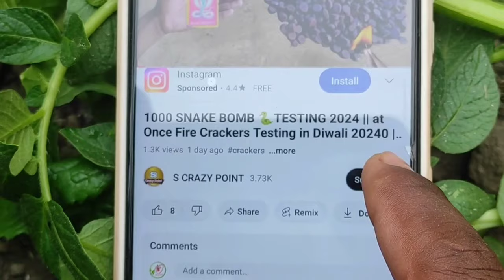50000 Testing Mirchi Cracker With Tyre || Cracker Testing Video 2024 || ये क्या हो गया साप को ?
50000 Testing Mirchi Cracker With Tyre || Cracker Testing  Video 2024 || ये क्या हो गया साप को ?

Testing 1000 Mirchi vs 100 Vip Patakha || Testing Vip Cracker || Green Bumb vs tyre क्या टायर फटेगा?
Hello friends, in this video we have tested different types of crackers which we have included in our Diwali fireworks stock and tested different types of crackers.
Simply put, in this video we will test the naagin patka, diwali atom bumb skyshot cracker,pataka   fireworks store. This crackers video shows you the functions performed by different types of crackers. Diwali crackers are a lot of fun to test, and in this crackers video we have tested a lot of crackers. Crackers go to Diwali Mai and this year we have included new types of firecrackers, our testing video of this firecracker is the main one. Bidi Bomb Water Bomb Pop ,bidi patakha,VIP Cracker Pop Crackers Snack Bomb or many crackers are lit.

diwali stash.
crackers experiment
crackers bursting
variety crackers
testing crackers
diwali ke patake
crackers testing
new crackers video
1000 Snack goli testing
500 snack goli testing
1000 snack in one place
fire works
diwali crackers
diwali crackers testing 2022
5000 snake bomb
5000 snake patake testing
snake crackers chemical
cracker testing
new crackers testing
1000 snake crackers at once fire
crackers testing
crackers
firecrackers diwali video
diwali stash
fireworks fataka
crackers patakhe
fireworks experiments
crackers experiment
patakhe wala
1000 snack name
1000 snack goli
1000 snack tablet
1000 snack Bumb
fireworks experiments
crackers testing
snake cracker testing 500 at one time
500 snake cracker at one time testing diwali
biggest cracker
gun rool cracker
matches crackers
chinese crackers
little fire cracker
new crackers testing
crackers gun
big crackers
diwali cracker
cracker making
fair crackers
cracker factory
crackers price
bidi bomb cracker
pop pop crackers
10000 pop pop crackers
blasting car
diwali rocket,crazy xyz big sutli
biggest and powerful sutli
new experiment king vip

1000 black snack goli testing
2000 snack cracker testing
10000 black snack cracker testing
5000 snack cracker testing 2022
5000 black snack cracker Testing 2023
5000 black snack goli testing 2024
10000 Snack goli at Once Time